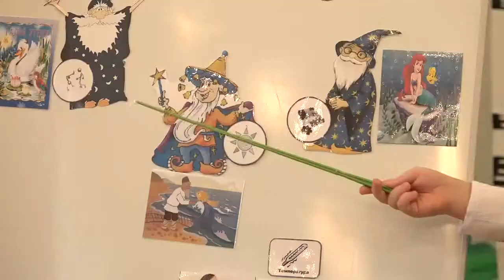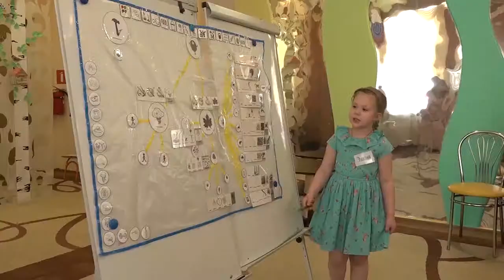22.03.19 координационный совет по одаренным детям в детском саду Снегирек.